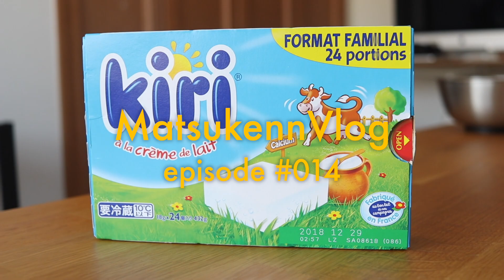【コストコ】マフィンが3倍美味しくなる付け合わせクリームの作り方【VLOG#014】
大容量でコスパ抜群なコストコのマフィンですが
味がワンパターンなので、後半飽きがちではなかろうか。

後半のマンネリを解消するため、ホイップクリームを添えたら3倍くらい美味しくなった(当チャンネル比)ので動画を作ってみました。

kiriのクリームチーズを使った、
甘じょっぱホイップクリームになります。

アングルを変えることに夢中になって
材料を入れる段階でがっつり失敗してますが
ちゃんと美味しいクリームができたのでオッケー。

ホイップ後、一旦クリームを冷蔵庫で冷やすとさらに美味しいです。

マフィンをベースに、このホイップクリームと
カットした生のフルーツをパラパラっとするだけで
かなりいい感じのデザートに化けそう。

簡単に作れるので、ぜひお試しを！

【400記事以上！コストコ商品レビュー一覧】

【編集後メモ】eth7/sub95
・初めて夜撮影してみました
・RODE VIDEOMICROはホワイトノイズでか
・告知が長くてさーせん

- - - Edit - - -
・iMac 27(2017)